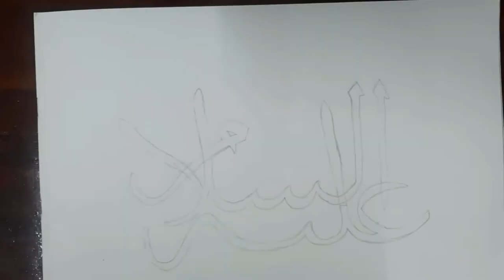Assalamu alaikum||arabic calligraphy for beginners||using markers